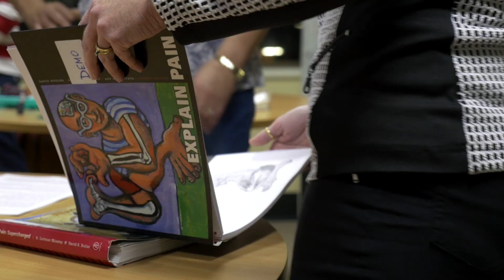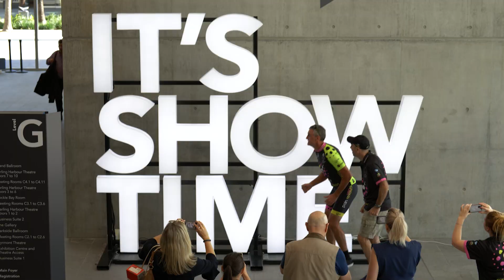Pain Revolution Vision for the Future of Pain Treatment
Professor Lorimer Moseley explains how the Pain Revolution is changing the face of pain treatment in rural Australia with the annual pedal-powered educational outreach event series.